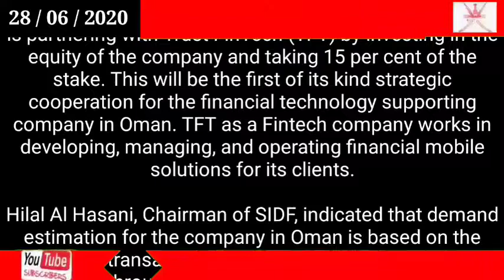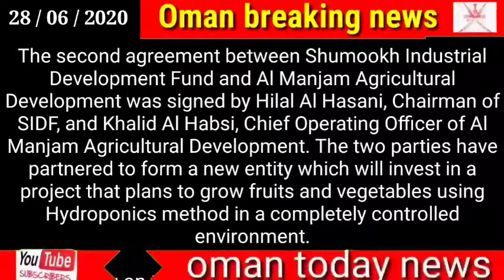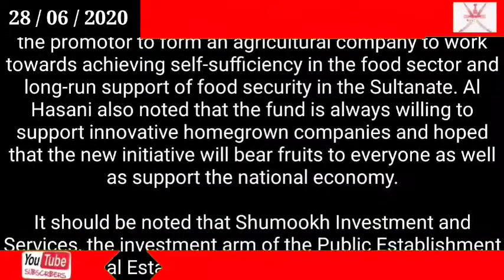Oman news today / Two investment agreements signed to support SMEs in Oman